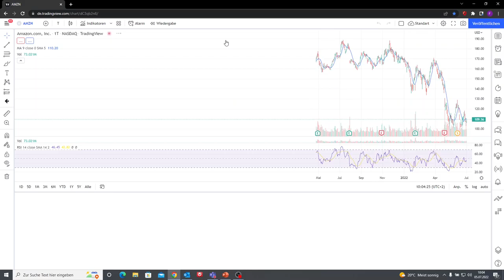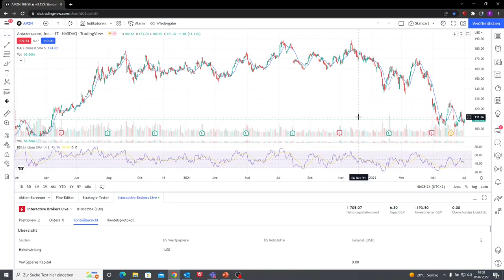Kurzvideos TradingView: Login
TradingView kann bei FXFlat mit dem Trader Workstation Konto verbunden und zum Handel genutzt werden. In diesem Kurzvideo erklären wir Ihnen, wie diese Verbindung einzurichten ist.